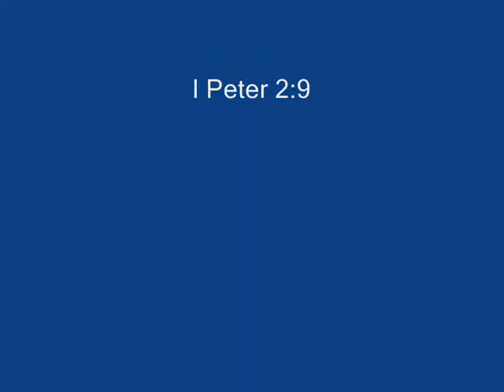hallelujah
amazing human video performed by the chosen at our valentines dinner.  great job guys!